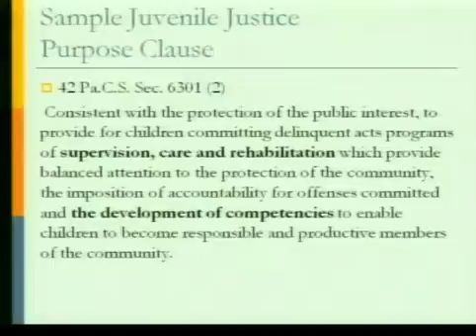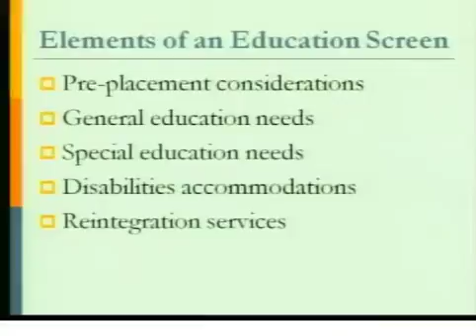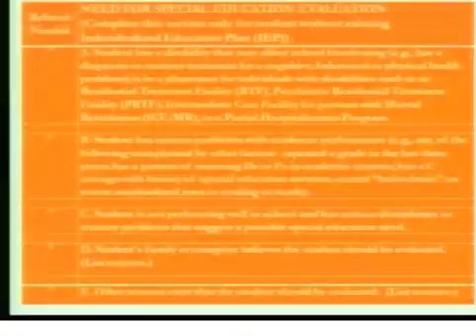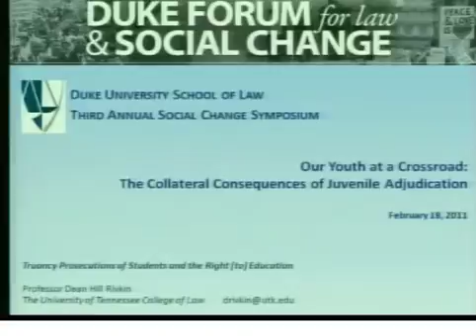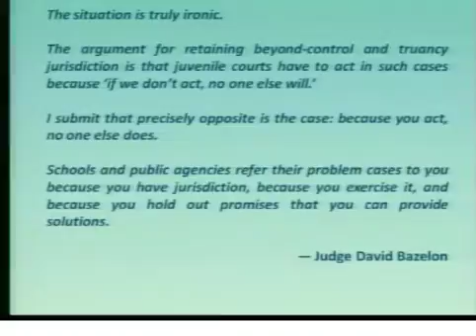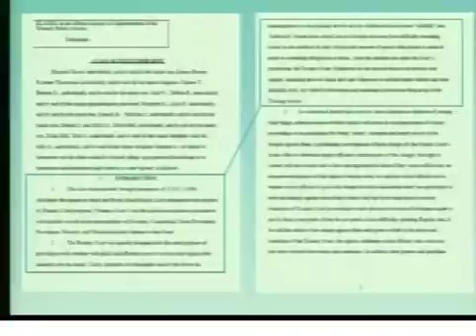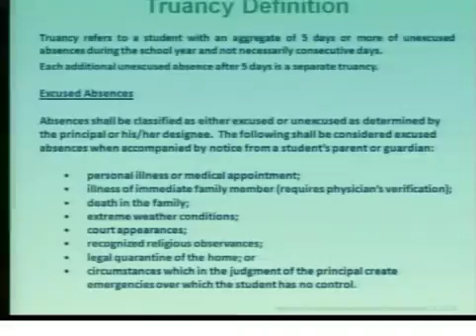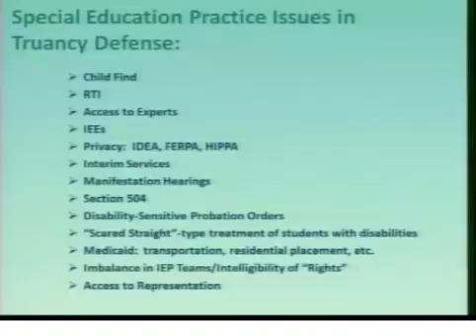DFLSC 2011: Our Youth at a Crossroads | Panel 2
Our Youth at a Crossroads: The Collateral Consequences of Juvenile Adjudication. Panel 2

Duke Forum for Law & Social Change.

Appearing: Katherine Burdick (Juvenile Law Center) and Dean Rivkin (University of Tennessee), panelists.